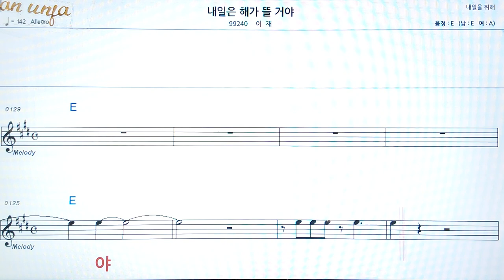내일은 해가 뜰거야/어재👍악보, 코드,가사,Karaoke*가라오케 반주